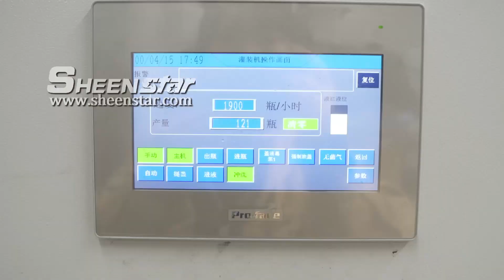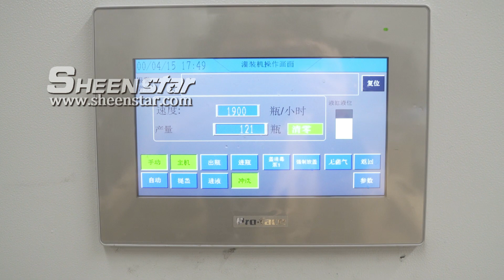XGFB12 12 4 5L Big Plastic Bottle Pure Water Filling Machine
SHEENSTAR have been a verified beverage machinery manufacturer for many years. Sheenstar has 6000 square meters of workshops, integrating production, R & D, sales and after-sales service. We have been certified by CE, SGS and ISO9001.

Sheenstar provides complete beverage production solutions, such as bottled drinking water,5 gallon barreled water, fruit juice, gas drinks,oil, soy milk, wine and other complete production lines，which are suitable for plastic bottles, glass bottles,5 gallon barrels,cans etc.

Whole line includes water treatment, beverage pre-treatment system, injection molding machine, washing filling capping machine, labeling machine, packing machine, and other machines

Sheenstar provides suitable machine according to customer's requirement.And has rich experience in Southeast Asia, the Middle East, Africa, Europe, America and Oceania.

Welcome to SHEENSTAR,Leyu town,Zhangjiagang City, China.